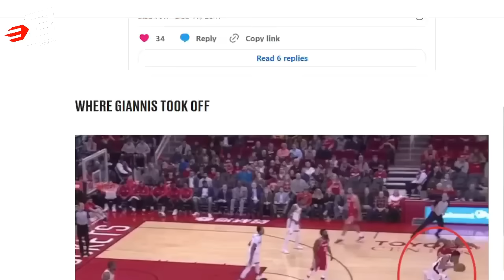Ganito KALAYO Ang Mga Hakbang ni Greek Freak | Signature Move ni Giannis Antetokounmpo